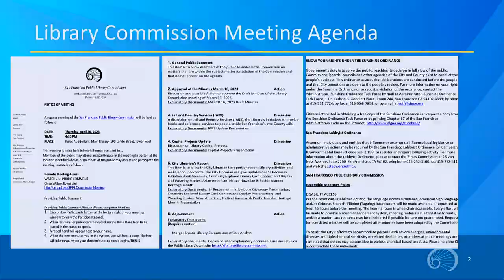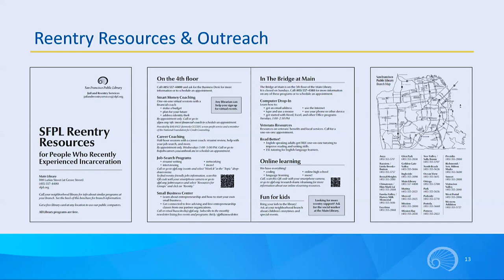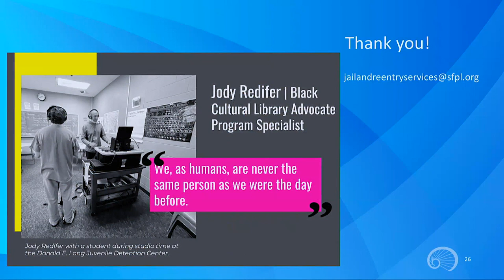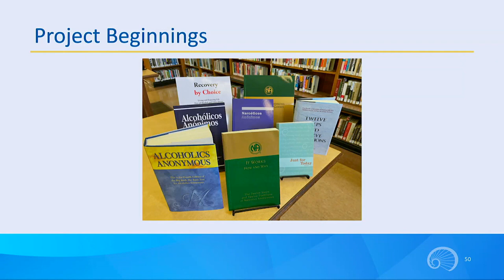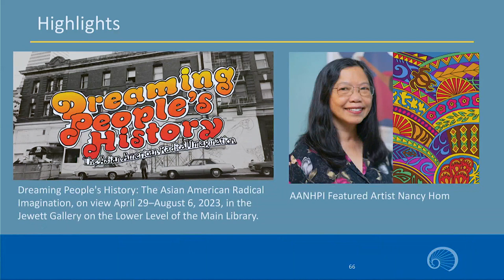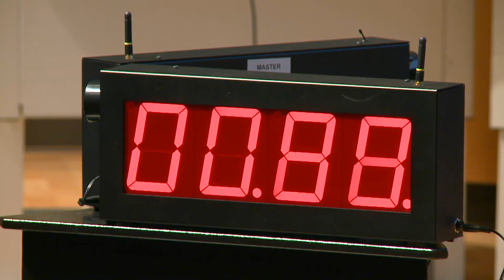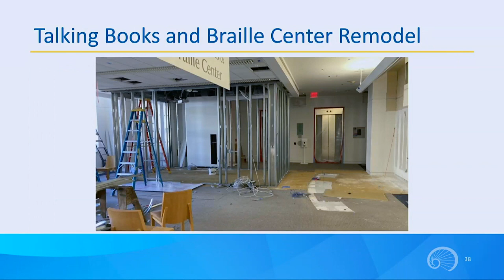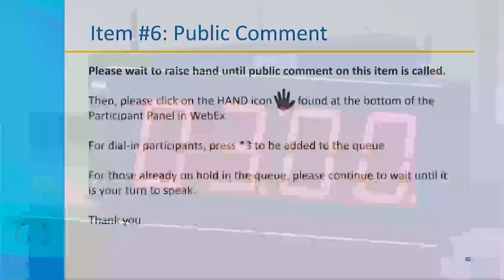SFPL Commission Meeting 20 April 2023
San Francisco Public Library Commission meeting recorded 20 April 2023.